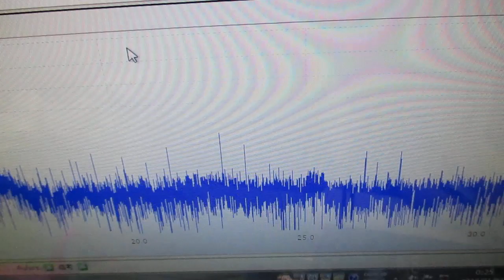メガヘルツの超音波発振制御プローブ ultrasonic-labo